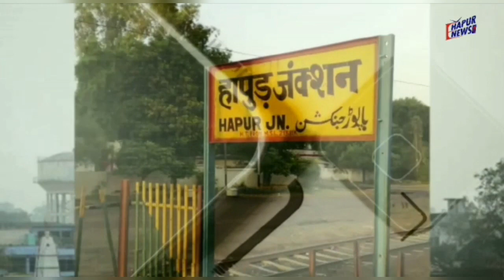दो पक्षों में हुआ विवाद, चले ईंट-पत्थर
जनपद हापुड़ के थाना बाबूगढ़ कोतवाली क्षेत्र के गांव भीकनपुर में दो पक्षों में मारपीट हुई। इस दौरान क्षेत्रवासियों में दहशत की स्थिति बन गई। शोर सुनकर आसपास मौजूद लोग इकट्ठा हुए और पुलिस को मामले से अवगत कराया।
प्राप्त जानकारी के अनुसार दो पक्षों में पैसे को लेकर मंगलवार की रात को विवाद हो गया। विवाद इतना बढ़ गया कि दोनों पक्ष आमने-सामने आ गए और पत्थराव भी हुआ। इस दौरान सड़क पर ईंट-पत्थर बिछ गए। मामले की जानकारी मिलने पर पुलिस मौके पर पहुंची और जांच शुरू की। हापुड़ की क्षेत्राधिकार स्तुति सिंह का कहना है कि पुलिस मामले की जांच कर रही है।